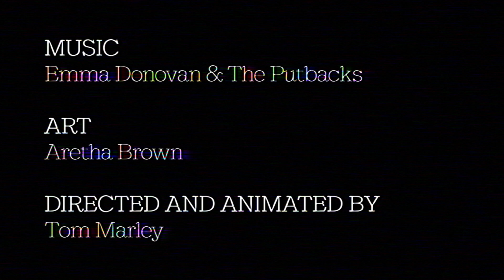Emma Donovan and The Putbacks | Out the Door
Art: Aretha Brown
Directed and Animated by Tom Marley